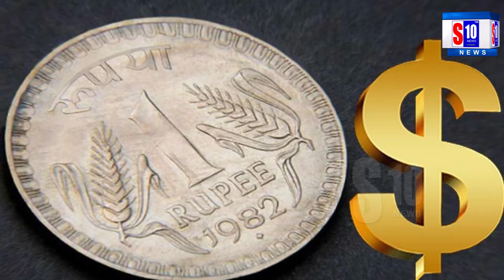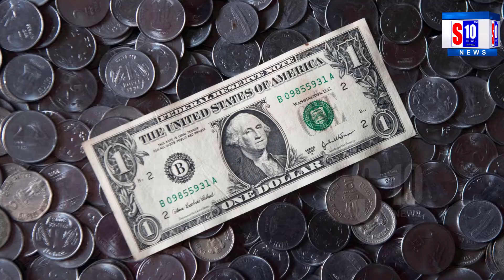పతనం అవుతున్న రూపాయి విలువ